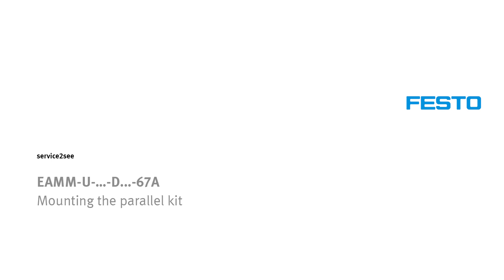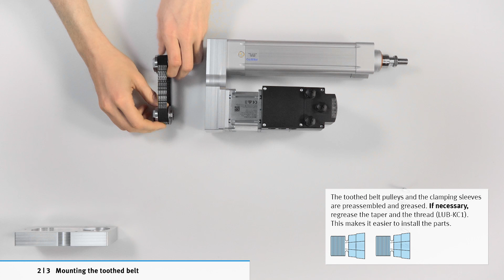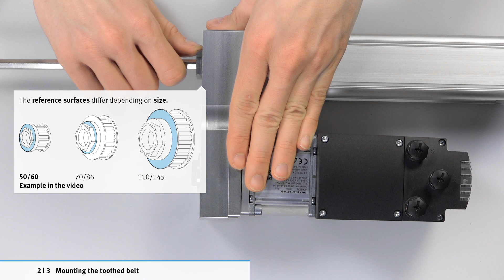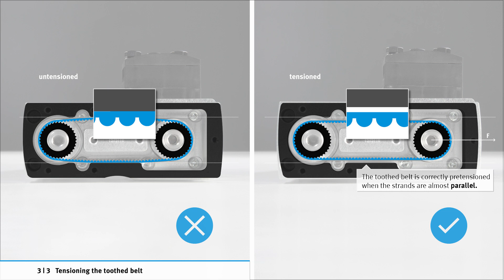EAMM-U-…-D…-67A: Mounting the parallel kit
Mounting the parallel kit EAMM-U-…-D…-67A. This tutorial explains, how you assemble the housing and subsequently mount and tension the toothed belt. This video shows the instructions at following products as an example:

Parallel kit EAMM-U-60-D40-67A-91, part number 1577083
Motor EMCA-EC-67-S-1TM-EC, part number 8069731
Linear drive ESBF-BS-40-100-SP, part number 8022574

On YouTube you will find videos of different variants of the parallel kit EAMM.

Chapter
00:00 Mounting the housing
02:08 Mounting the toothed belt
04:38 Tensioning the toothed belt

Further information and helpful links
Use the written instructions in addition.
Here you will find all torques and forces.
EAMM parallel kit
Assembly instructions parallel kit EAMM-U-...-D...-...A/P/R-1
EMCA servo motor
brief instructions servo motor EMCA-EC-67-...-EC/-EP/-PN